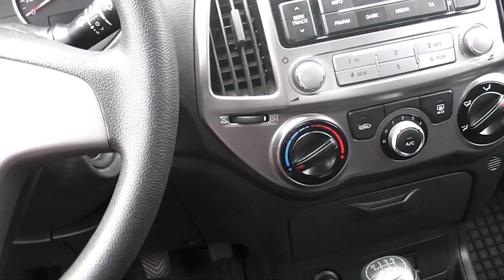EXPERT HYUNDAI SPRZĘGŁO DEFEKT NISKI PEDAŁ - LUZ NA PEDALE , BIEGI CIĘŻKO WCHODZĄ SPRINT PROBLEM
PROBLEM SPRZĘGŁA W POJAZDACH KIA HYUNDAI MOŻE SIĘ ZDARZYĆ  W RÓŻNYCH PRZEBIEGACH AUTA, OBJAW TO PUSZCZENIE MINIMALNIE PEDAŁU POJAZD JUŻ JEDZIE A WBICIE BIEGU 1 LUB R CZASEM DAJE EFEKT  ZGRZYTANIA SKRZYNI I JEST PROBLEMOWE PRZY WBIJANIU. INNY EFEKT TO LUZ NA PEDALE. Z FILMU DOWIESZ SIĘ CO Z TYM ZROBIĆ BY ZAOSZCZĘDZIĆ . OCZYWIŚCIE  NA WŁASNĄ ODPOWIEDZIALNOŚĆ. ZAPRASZAM

CLUTCH PROBLEM IN KIA HYUNDAI VEHICLES CAN ACTIVATE IN DIFFERENT MILEAGE OF THE CAR, THE SYMPTOM IS TO LET GO OF THE PEDAL MINIMALLY THE VEHICLE IS ALREADY RUNNING AND TO PUT THE GEAR 1 OR R SOMETIMES GIVES THE EFFECT OF RASPING OF THE TRANSMISSION AND IS PROBLEMATIC WHEN DRIVING. ANOTHER EFFECT IS PLAY ON THE PEDAL. FROM THE VIDEO YOU WILL LEARN WHAT TO DO ABOUT IT TO SAVE . OF COURSE AT YOUR OWN RISK.

EIN KUPPLUNGSPROBLEM BEI KIA HYUNDAI FAHRZEUGEN KANN BEI VERSCHIEDENEN FAHRLEISTUNGEN DES FAHRZEUGS AUFTRETEN, DAS SYMPTOM IST, WENN DAS PEDAL MINIMAL LOSGELASSEN WIRD, IST DAS FAHRZEUG BEREITS IN BEWEGUNG UND BEIM EINLEGEN VON GANG 1 ODER R GIBT ES MANCHMAL EIN KLAPPERN IM GETRIEBE UND IST PROBLEMATISCH BEIM EINLEGEN. EIN WEITERER EFFEKT IST DAS SPIEL AUF DEM PEDAL. DAS VIDEO ZEIGT IHNEN, WAS SIE TUN KÖNNEN, UM GELD ZU SPAREN. NATÜRLICH AUF EIGENE GEFAHR. EINLADUNGEN

ET CLUTCHPROBLEM PÅ KIA HYUNDAI-BILER KAN OPPSTÅ VED FORSKJELLIGE KJØRELENGDER PÅ BILEN, SYMPTOMET ER AT NÅR PEDALEN SLIPPES MINIMALT, ER KJØRETØYET ALLEREDE I BEVEGELSE, OG NÅR DU KOBLER INN GIR 1 ELLER R, GIR DET NOEN GANGER EN KLUNKEFFEKT TIL GIRKASSEN OG ER PROBLEMATISK NÅR DU KOBLER INN. EN ANNEN EFFEKT ER SPILL PÅ PEDALEN. VIDEOEN VISER DEG HVA DU KAN GJØRE FOR Å SPARE PENGER. SELVFØLGELIG PÅ EGEN RISIKO. INVITERER

UN PROBLEMA ALLA FRIZIONE SUI VEICOLI KIA HYUNDAI PUÒ VERIFICARSI A DIVERSI CHILOMETRAGGI DELL'AUTO, IL SINTOMO È QUANDO IL PEDALE VIENE RILASCIATO MINIMAMENTE IL VEICOLO È GIÀ IN MOVIMENTO E QUANDO SI INNESTA LA MARCIA 1 O R A VOLTE DÀ UN EFFETTO CLUNKING AL CAMBIO ED È PROBLEMATICO QUANDO SI INNESTA. UN ALTRO EFFETTO È IL GIOCO SUL PEDALE. IL VIDEO MOSTRA COSA FARE PER RISPARMIARE. OVVIAMENTE A PROPRIO RISCHIO E PERICOLO. INVITO

PROBLÉM SO SPOJKOU NA VOZIDLÁCH KIA HYUNDAI SA MÔŽE VYSKYTNÚŤ PRI RÔZNOM POČTE NAJAZDENÝCH KILOMETROV VOZIDLA, PRÍZNAKOM JE, ŽE PRI MINIMÁLNOM UVOĽNENÍ PEDÁLU SA VOZIDLO UŽ POHYBUJE A PRI ZARADENÍ PREVODOVÉHO STUPŇA 1 ALEBO R SA NIEKEDY OZÝVA CVAKANIE PREVODOVKY A PRI ZARADENÍ JE PROBLEMATICKÉ. ĎALŠÍM ÚČINKOM JE VÔĽA NA PEDÁLI. VO VIDEU JE UVEDENÉ, ČO TREBA UROBIŤ, ABY STE UŠETRILI PENIAZE. SAMOZREJME NA VLASTNÉ RIZIKO. POZVÁNKA NA